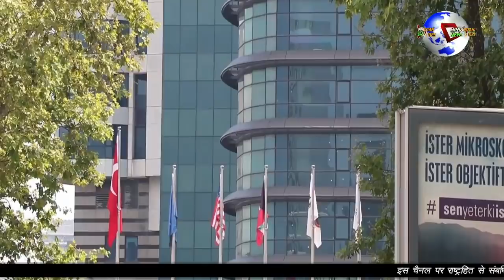PRESIDENT ERDOGAN NE PM MODI KO BHEJA DOSTI KA SANDESH